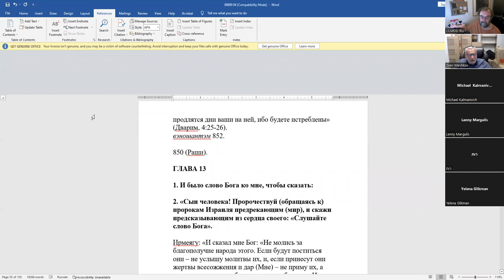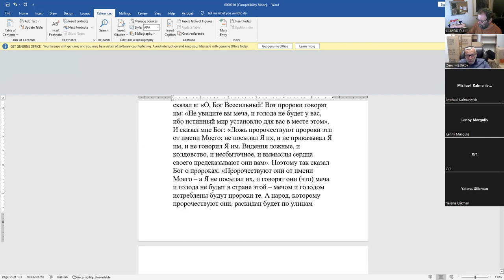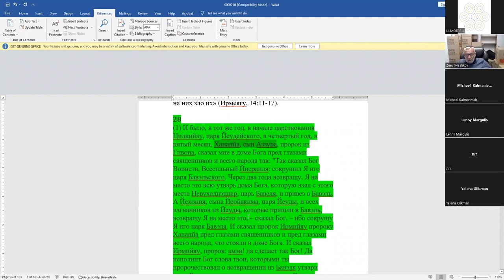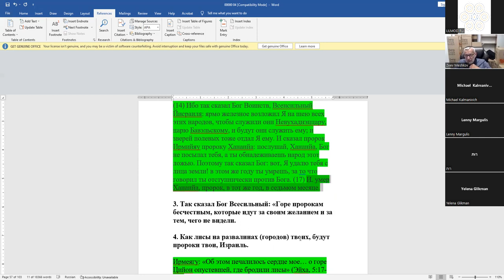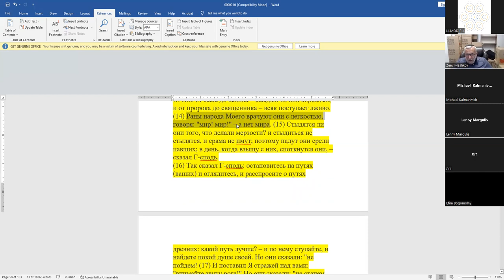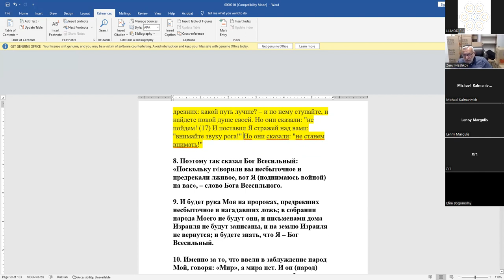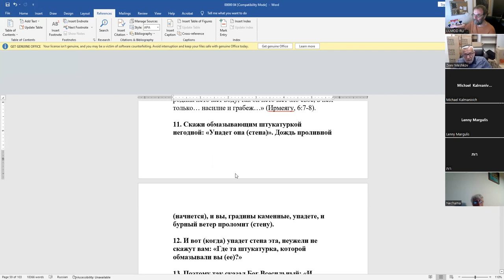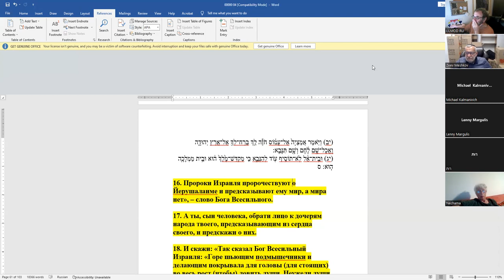Книга пророка Йехезкель, 13гл., рав Зеев Мешков.